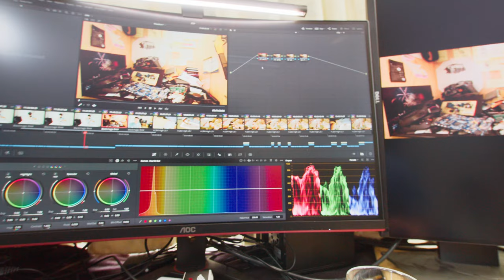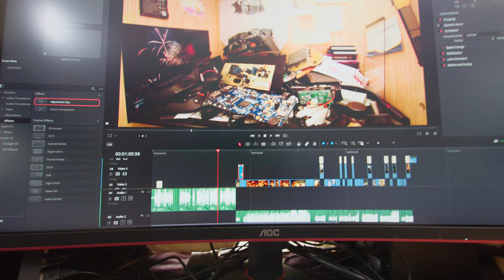問題?! 客戶跟你要原始檔案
拍攝照片或影片，客戶想要原始檔就收費，但想要小檔就不知道要給什麼
SVlog 230
Caillou Wang
November 10
2021
Taiwan